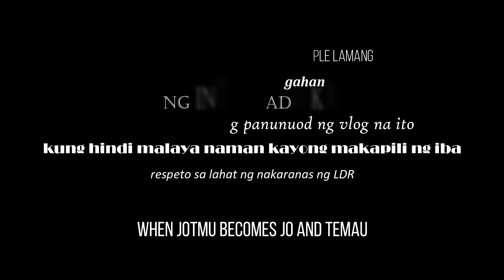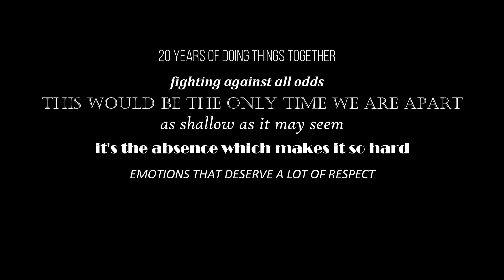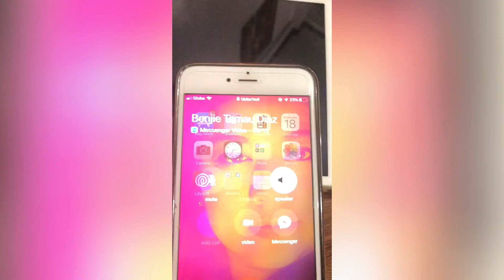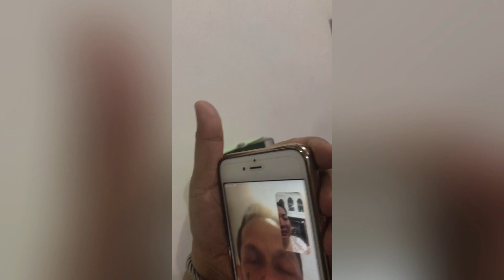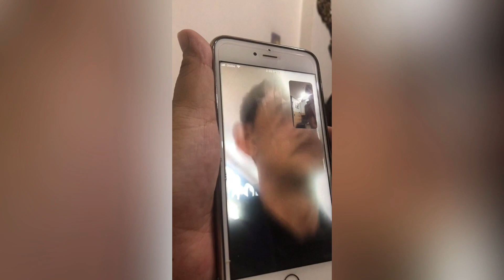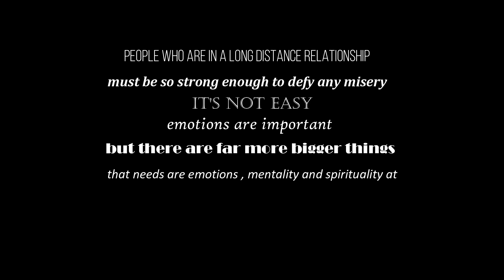WHEN 1 BECOMES 2 l JOTMU | IYAK POLVORON l LDR l JOANNE SOLIS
Never for the longest time we have been apart only in this moment. This simple vlog is about jotmu separating ways which I called when 1 becomes 2 and you will see a few timeline from leaving him TMU (asawako) at the airport at NAIA Teminal 1 as he goes to US and for us just to be back home. Another side of lovie joe & JOTMU ourselves will be witnessed here as the video progressed. Maybe most of us already experienced LDR but for us this is really something new.
Exaggerated for some but he will only be out for awhile still, It’s pretty hard especially on my side that I am so dependent and used to being with him all the time. From Eating, Bathing, doing Errands, travel, etc. to think from 1999 only to realize after 2 decades I will be in this very position which never crossed our minds. See me
Maybe that’s how life is all about it is full of mystery… Anyway Lovies, I hope you won’t pass judgments on our relationship. This video’s purpose is only to give awareness, to share our lives with you, and our learning. Hoping that this will give you enough of an idea how it really feels like to be away with your love one, your partner, your best friend your all-in-one.
Lovies for now it’s just me Lovie Joe Miss you and thank you for your support!

Giveaway Announcement will soon be up! Expect beauty Products on its way! 

Editor 1: Filmora wondershare
Editor 2: Inshot

Be a Lovie and let’s all spread love …